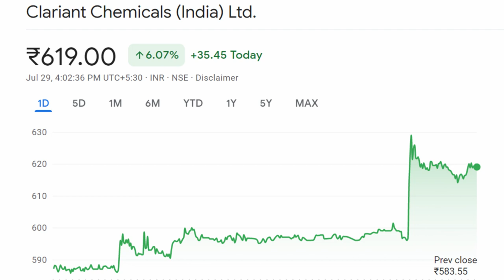Clariant chemicals share price | Clariant chemicals share today | Clariant chemicals share target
About Company: Clariant Chemicals India Ltd is a Switzerland-based specialty chemicals manufacturing company. The India office is headquartered in Thane. It also largest producer of Pigments, Textile Chemicals & Leather Chemicals in India. The main business activity of Clariant Chemicals (India) involves manufacture of specialty chemicals for domestic and industrial use. It manufactures and markets textiles, leather, paints, plastic, printing inks, and agrochemicals products in India. It has presence in many international markets.